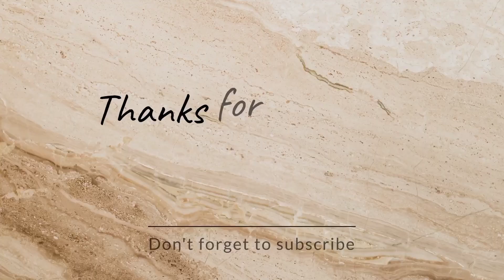Loving husband who donated own kidnèy to cheating wife's father, the end result will shock you 😭💔